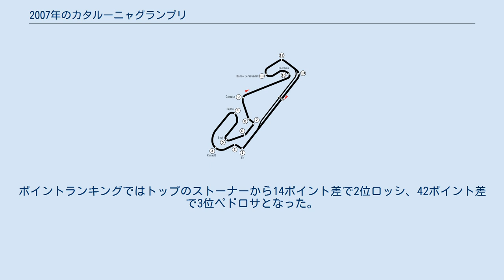2007年のカタルーニャグランプリ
2007年のカタルーニャグランプリは、ロードレース世界選手権の2007年シーズン第7戦として、6月8日から10日までスペインのカタロニア・サーキットで開催された。
 125ccクラス決勝では、KTMの小山知良がガボール・タルマクシとのバトルを僅差で制し、グランプリフル参戦3年目にして初優勝を遂げた。
3位には小山のチームメイトのランディ・クルメナッハが入り、自身初の表彰台を獲得した。
いっぽう開幕から速さを見せながらもマシントラブルに見舞われ続け、ここまでの完走はわずか2戦しかないマティア・パシーニは、今回もエンジンストールが原因で転倒リタイヤとなった。
転倒直後、激怒したパシーニは自らのマシンを何度も蹴りつけた。
 250ccクラス決勝では、ポールポジションからスタートしたホルヘ・ロレンソが一度もトップの座を譲ることなくシーズン5勝目を挙げた。
これでロレンソはポイントランキングでは2位のアンドレア・ドヴィツィオーゾに36ポイント、3位のアレックス・デ・アンジェリスに38ポイントと大きなリードを築いた。
 MotoGPクラス決勝では、ファイナルラップまで続いたバレンティーノ・ロッシとの激しいバトルを制したケーシー・ストーナーがシーズン4勝目を挙げた。
続いて僅差の3位に地元ダニ・ペドロサが入った。
ポイントランキングではトップのストーナーから14ポイント差で2位ロッシ、42ポイント差で3位ペドロサとなった。